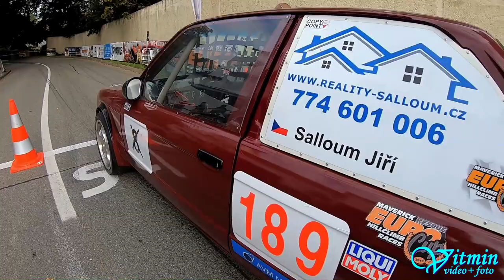Jiří Salloum - BMW E 30 - XIV. Divácká 13° - Diváky 2019